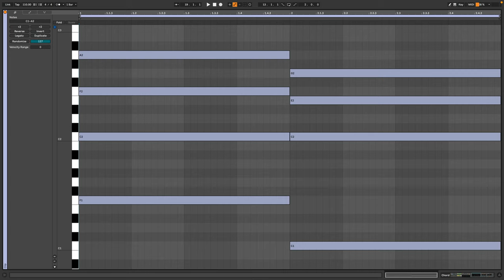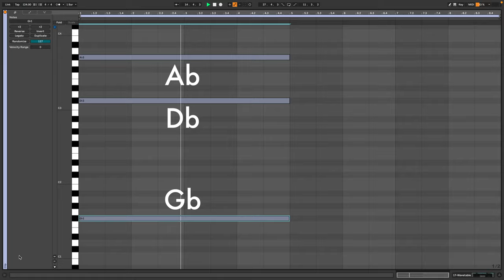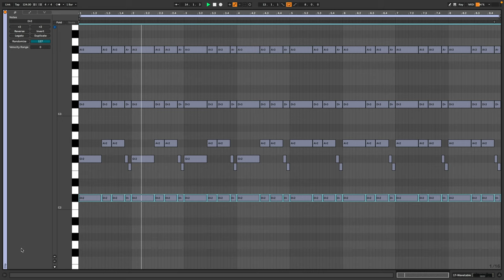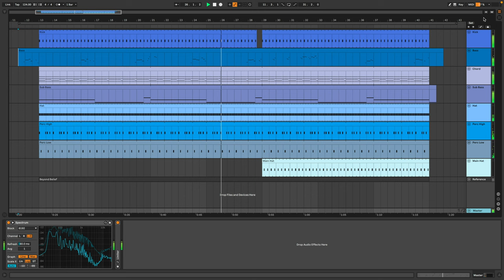Make Epic Chords like Ben Böhmer - Beyond Beliefs with the Plagal Cadence [Ableton Tutorial]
In this video we look at how to make Epic House/Garage/Techno Chord Progressions in the style of Ben Böhmer's Beyond Beliefs using the Plagal Cadence, Common Tones, Syncopation and Ableton Live's Arpeggiator.

00:00 Chord Progression  (Plagal Cadence)
00:47 Common Tones
01:24 Rhythm & Syncopation
02:12 Arpeggiator